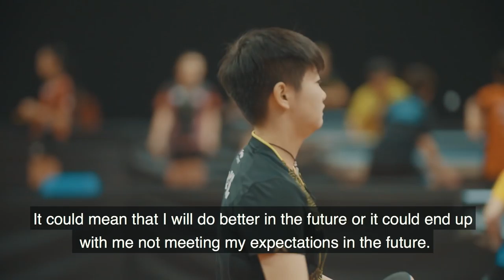Sun Yingsha's Sensational 2017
China's Sun Yingsha looks back at her sensational year of 2017 where she shocked world's top stars to win the 2017 LION Japan Open on her senior debut.